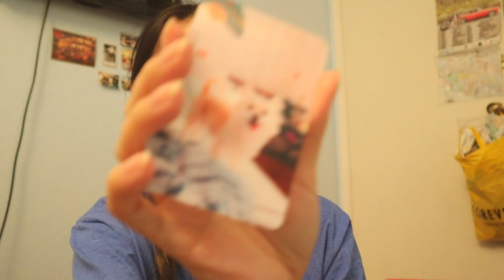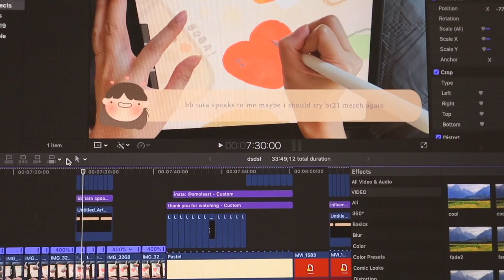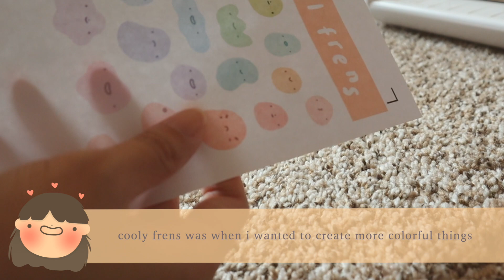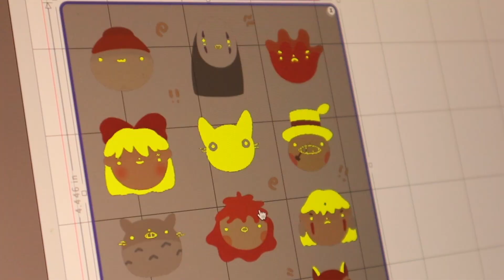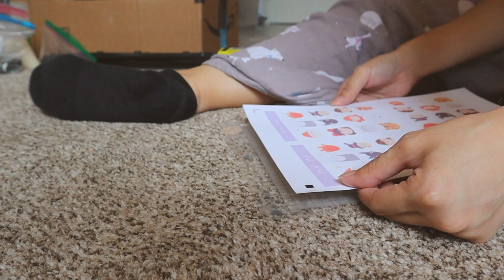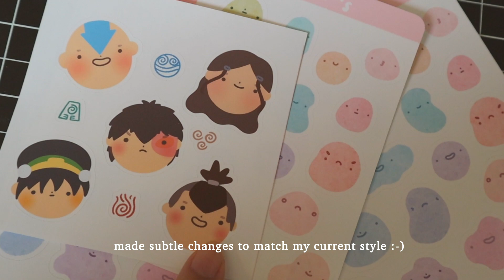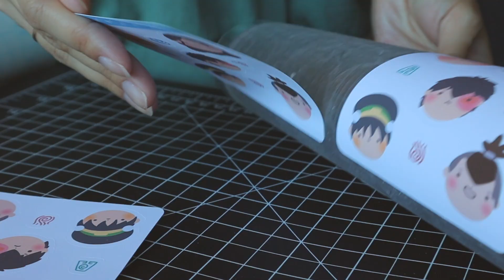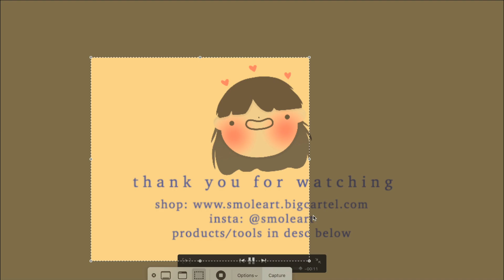🎨 studio vlog ep. 14: shop update during the first week of school& noissue.co tissue paper reveal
there are some smol glitchy parts that i missed + pls ignore my unedited ending LOL )-:

tools/products/links listed below~ :-)

-mel

🌷 T O O L S:
printer: canon pixma ix6820
camera: iphone XS max + canon m50
what i use to edit: final cut pro x
fav procreate brushes: monoline, studio pen, 6b/dry ink to sketch
sticker paper: onlinelabels matte+glossy weatherproof stickers
label paper: online labels sticker paper
phone holder: gooseneck phone holder
print paper: canon photo paper premium matte
flexispot standing desk: “Best Standing Desk Under $300”